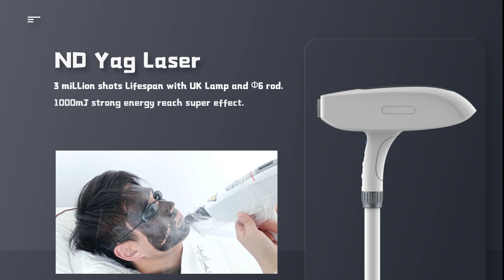DPL2C BH+ND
Diode+Nd yag  2 handled in onemachine

Second generation diode laser handle

Diode Laser Hair Removal, Beauty Salon Equipment, Fat Freezing Machine - Stelle